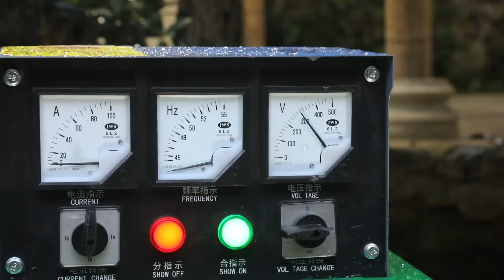💡被石头砸坏的30kw发电机组，放了几年没人会修，天才女孩立马搞定！The girl had a generator set that no one had repaired for years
修复  ▪ 废弃风冷柴油机 | Re